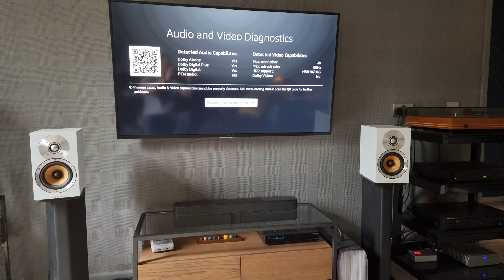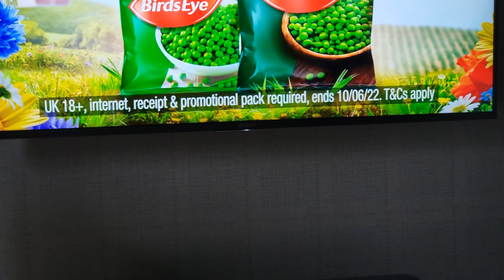JBL Bar 5.0 issues with latest firmware. 22.04.31.70